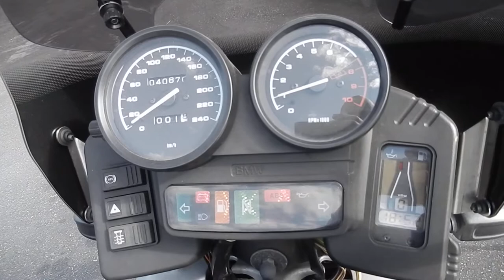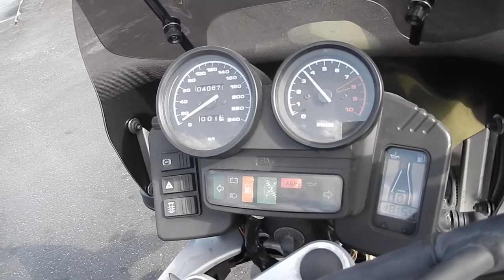No B7397 BMW R1100GS